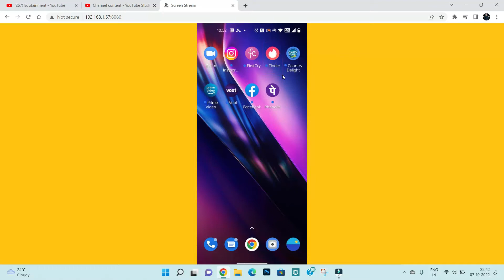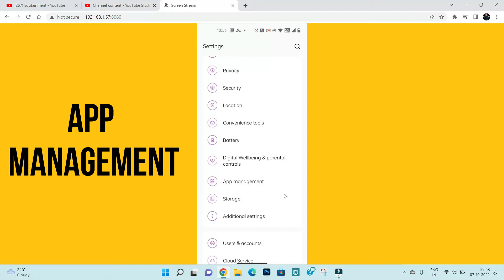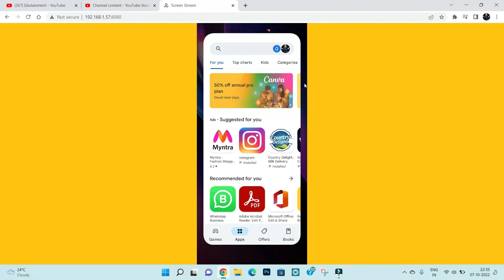Fix Tinder Oops - Something Went Wrong Error in Android & Ios - Please Try Again Later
In this video I am going to show you Fix Tinder Oops - Something Went Wrong Error in Android & Ios - Please Try Again Later

Let's Fix Tinder Oops - Something Went Wrong Error in Android & Ios - Please Try Again Later just follow some basic steps to fix this issue.

How to, Fix, Tinder, Oops, Something, Went, Solve, Wrong, Error, Android & Ios, Tinder Something Went Wrong Error, Tinder Oops Please Try Again Later Problem, Fix Tinder Something Went Wrong Error Solutions, Tindere Unfortunately Has Stopped, Tinder Keeps Stopped Problem, Tinder Not Open Problem, Fix Tinder Oops Something Went Wrong Error in Android & Ios